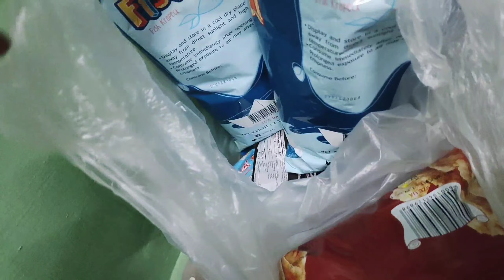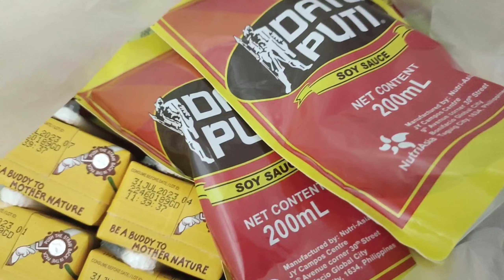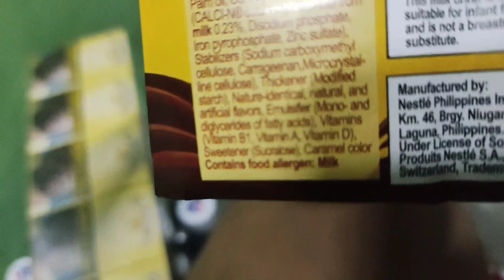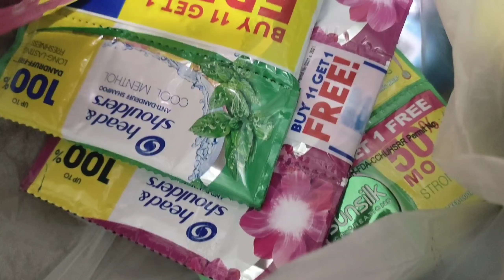Sari sari store update for Oct 19,2021Grocery haul/Sari sari store tips/161th premiere